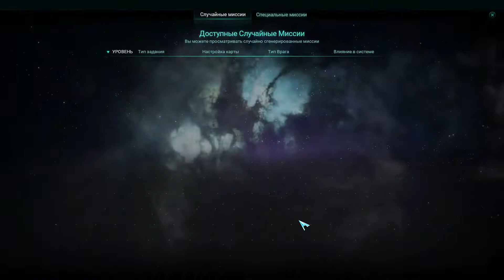🎦Warhammer 40,000 Inquisitor - Martyr▶Ассасин▶83 лвл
Игра за ассасинку в новом сезоне.